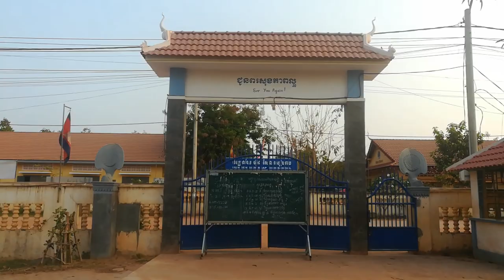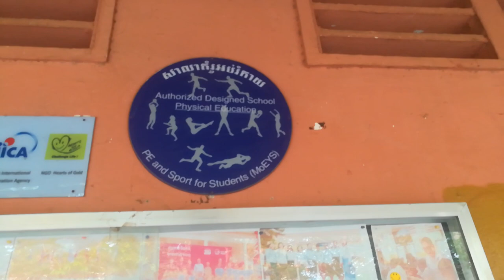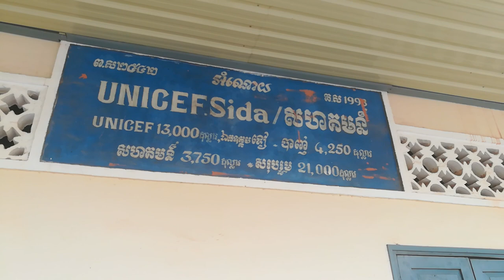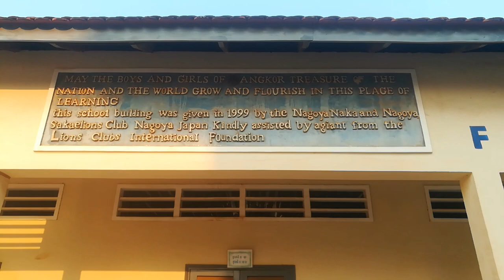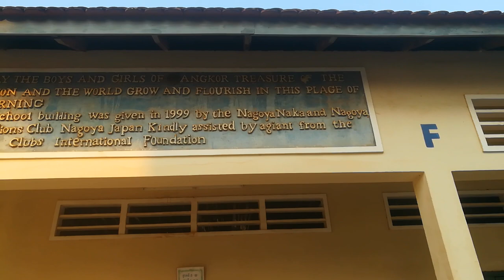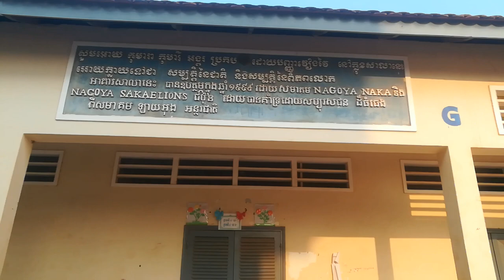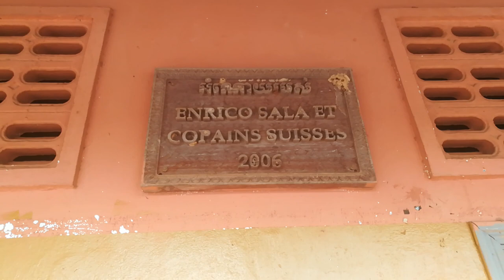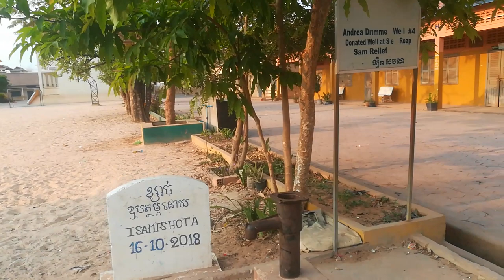[part 2]ប្រវត្តិសាលាបឋមសិក្សាមុខនាគ(ភាគ១)សូមទស្សនាភាគបន្តមួយទៀត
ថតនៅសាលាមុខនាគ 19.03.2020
ថតដោយលោកគ្រូ ជា សំណាង
(ថ្ងៃវេនយាមសាលា)ដើម្បីទុកគ្រាន់សម្រាប់សិក្សាស្រាវជ្រាវ ។ សូមជូនពរកូនៗដែលរៀននៅសាលាបឋមសិក្សា មុខនាគ ទទួលបាននូវចំណេះវិជ្ជាជ្រៅជ្រះ និង លោកគ្រូអ្នកគ្រូ នៅក្នុងសាលាមុខនាគទទួលបាននូវសុខភាពល្អគ្រប់ៗគ្នា  ជៀសផុតពីជំងឺ COVID -19 ។

សាលាមុខនាគពីមុននៅខាងលិចមុខអង្គរវត្ត ។ ឆ្នាំសិក្សា១៩៩០ -1៩៩១បានផ្លាស់ទីតាំងមកនៅទីតាំងសព្វថ្ងៃពីមុនមានអគារឈើ៤ខ្នង។សព្វថ្ងៃនេះមានការកែប្រែទាំងអគារ និងបរិស្ថានថ្មី។